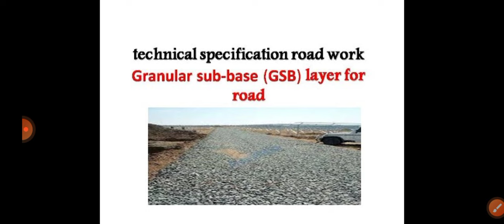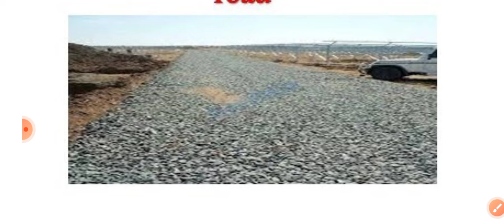GSB और WMM में क्या क्या अंतर होता है